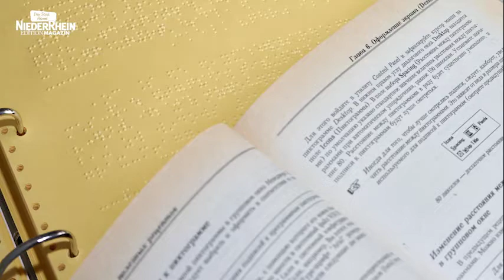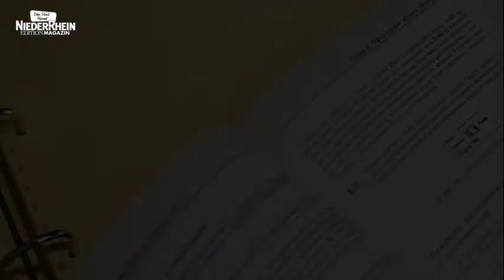Dein Stück Heimat – Drei Fragen an: Jörg Schieb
Für unser Magazin NiederRhein Edition haben wir uns heute mit Jörg Schieb verabredet. Ja genau der Jörg Schieb – der ARD-Digitalexperten, der seit 1995 jede Woche die WDR-Servicesendung „Angeklickt“ in der Aktuellen Stunde moderiert. Was die Wenigsten wissen: Er ist in den Mönchengladbacher Stadtteilen Rheydt und Neuwerk aufgewachsen und hat sein Zuhause seit 25 Jahren in Meerbusch. Was den Menschen und Privatmann umtreibt, hat er uns für unsere Reportage erzählt. Wir haben spannende Stunden mit ihm verbracht und viel von ihm erfahren. Nachlesen könnt ihr das alles in der Ausgabe 01/2021 der »NiederRhein Edition – Dein Stück Heimat« und wünschen euch jetzt viel Spaß mit unserem kleinen Video „Drei Fragen an Jörg Schieb“!

»NiederRhein Edition – Dein Stück Heimat«, das Magazin für Kunst, Kultur, Tourismus, Wirtschaft, Freizeit, Geschichte und Geschichten vom und für den Niederrhein.

in Zusammenarbeit mit „Die Kuh vom Eis GmbH“
 „Dein Stück Heimat – Drei Fragen an...“ – von Petra Verhasselt und Michael Ricks  – Heute: Drei Fragen an Jörg Schieb
Musik: AdobeStock – Foto/Video: Michael Ricks – Produktion: Die Kuh vom Eis GmbH